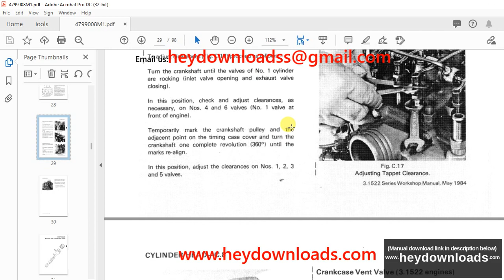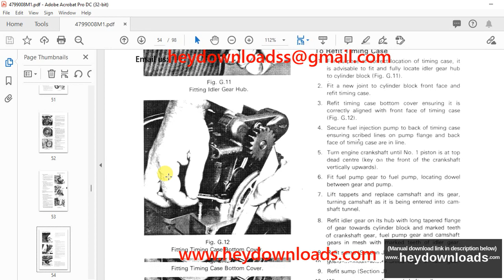Komatsu 3.1522, 3.1524 & T3.1524 Diesel Engine Workshop Manual 4799 008 M1 – PDF DOWNLOAD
Language : English
Pages : 98
Downloadable : Yes
File Type : PDF
Size: 43.7 MB